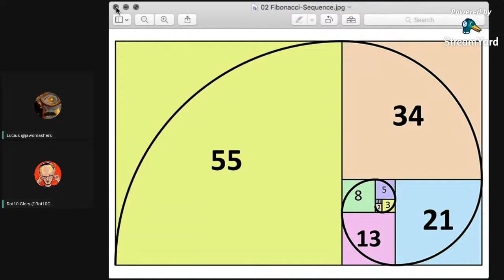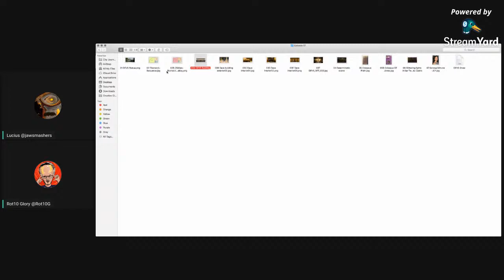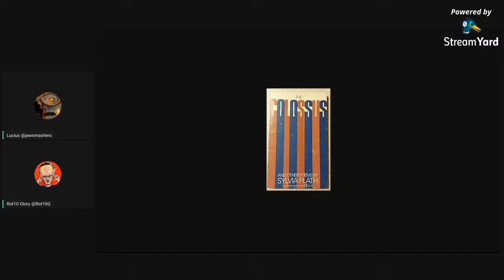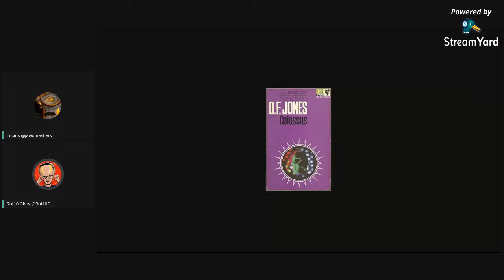Delving into DEVS: The latest creation from writer/director Alex Garland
Discussing & Reviewing the Dev Series & the work of Alex Garland
Thumbnail by Rot10 Glory